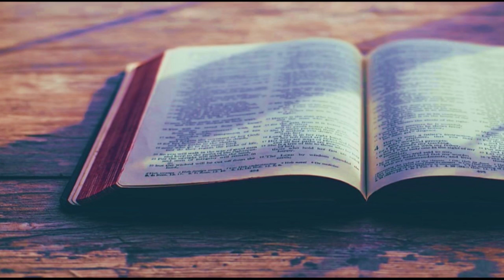Wednesday 8 24 22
The Impartation of the Word Pt. 2